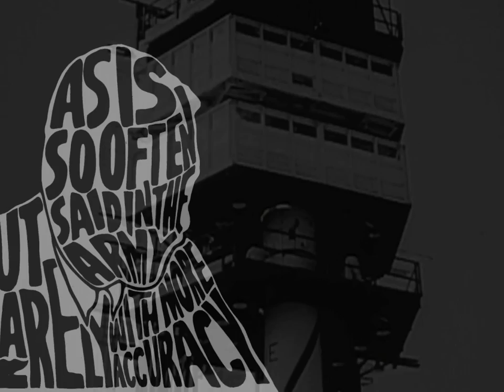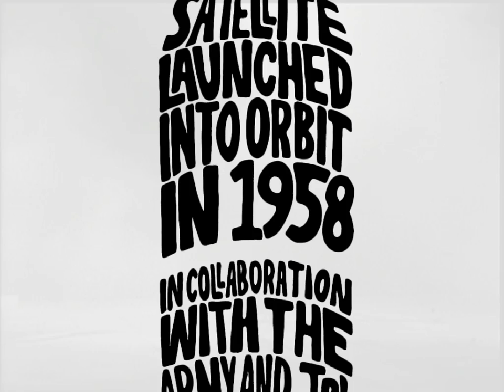The Launch of Explorer I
An animation to commemorate Explorer I, the first american satellite to be launched into orbit in 1958